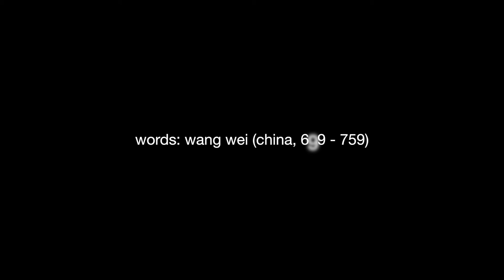Birds Calling in the Ravine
Poem by Wang Wei (Chinese poet, Tang Dynasty). Reading by Wei Zhao. Composition and recording by Greg Davies.